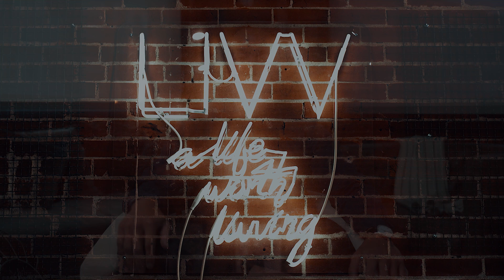NEW BIOHACKING TRENDS - NAD+ IVS & PEPTIDE THERAPY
In this video we explore the benefits of the newest trend in medicine: NAD IV therapy and protein therapies.

If administered without proper care, NAD+ treatment using IV therapy can result in adverse side effects such as nausea, chest tightness, cramps and sinus pressure. These effects are caused by releasing the solution into the body too fast. At LIVV Natural Health, our doctors are highly trained in administering the IV solution very slowly to avoid the said effects. As a result, you will be required to spend 3-4 hours on the drip which is a small price to pay for an effect-free, curing treatment.

LIVV Natural Health is San Diego's leading IV lounge dedicated in the administration of IV Vitamin Therapy. LIVV is passionate about the research and evidence based medicine in regards to intravenous (IV) nutrients and its benefits. Each ingredient and dosage was calculated specifically to enhance and improve the cellular function of the human body. Nutrients are commonly deficient in the body because of the high demand and stress we put on our bodies. LIVV has also specialized in PRP regenerative injections including PRP facials for skincare and PRP for joint pain.